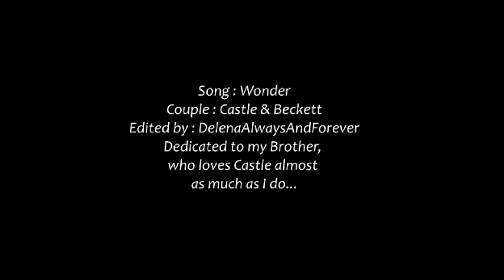Castle & Beckett || Wonder || Season One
Hello ! I am really happy about this video because it's my first Caskett video and I adore this couple... I really like this song and I decided to make one video for every season. This one is from season 1. I hope you like it ! I did it in one day, during my exams. I dedicate it to my brother, who also loves Castle and we spend hours together watching every single season. I really liked the ending of 5x24, I was expecting something... WOW but that was much more WOW than I could ever imagine ! Please, Kate, say Yes ! Anyway, enjoy the beginning of their trip. Trip down Memory Lane... !